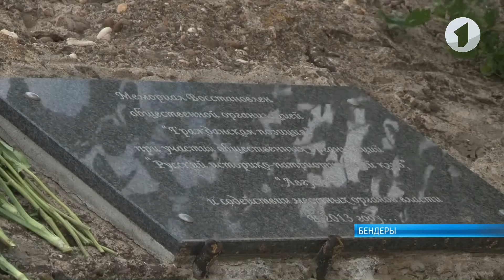События: от педагогической конференции в Каменке до 219 годовщины 55 пехотного Подольского полка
События: от педагогической конференции в Каменке до очередной годовщины 55-го пехотного Подольского полка. Рубрика «События. Коротко», где о других самых заметных новостях республики.